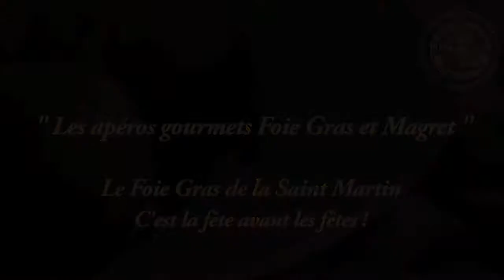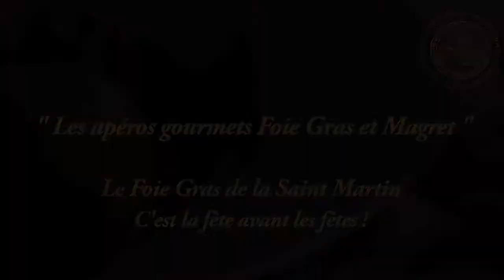Apéro gourmet Foie Gras et Magret avec Frédéric Jaunault, meilleur ouvrier de France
Découvrez les bouchées de Frédéric Jaunault: cappuccino de panais et émulsion d'amandes au foie gras, croustilles de foie gras et pommes chips, bananes séchées, magret et foie gras. Un raffinement pour les yeux et les papilles, à reproduire chez soi et à partager.